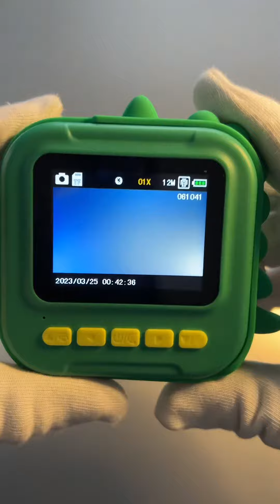Gofunly Macchina Fotografica Istantanea per Bambini, Un regalo intelligente per piccoli fotografi!